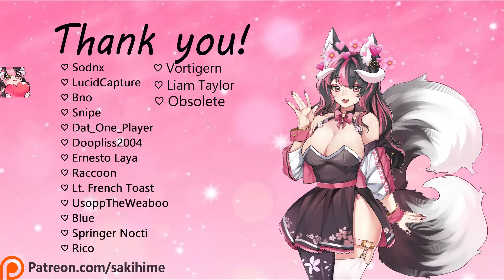『 F4A ASMR 』Cuddling Your Darling Ahri [Slight Dom] [Wholesome] [Kitsune] [Cuddles]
Snuggle, snuggle~ 💕